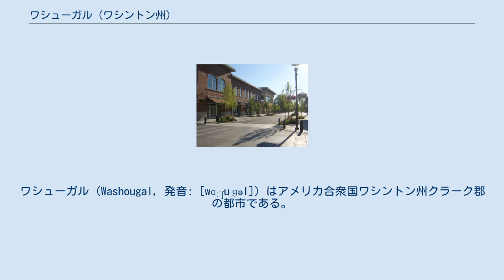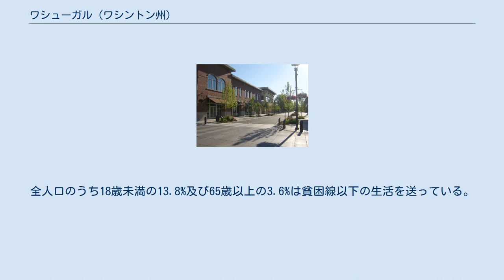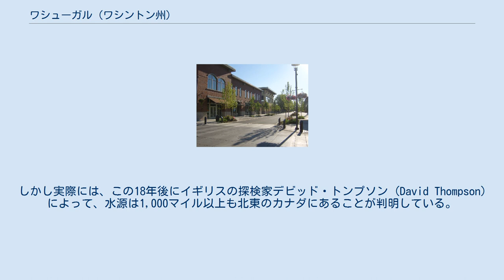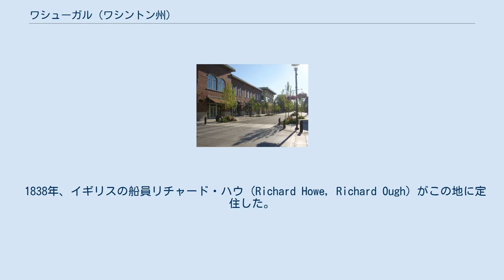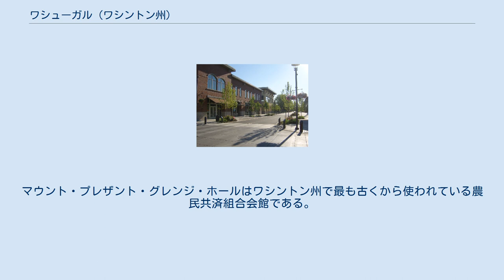ワシューガル (ワシントン州)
クラーク郡_(ワシントン州)
ワシューガル (Washougal, 発音: [wɑːˈʃuːɡəl]) はアメリカ合衆国ワシントン州クラーク郡の都市である。
アメリカ合衆国統計局によると、2008年7月1日の人口は推定13,509人である。
 北緯45度34分55秒、西経122度20分53秒 (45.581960, -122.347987)に位置している。
このうち12.8 km² (5.0 mi²) が陸地であり、0.2 km² (0.1 mi²) (1.39%) が水地である。
 2000年の国勢調査では、人口8,595人、3,294世帯、2,325家族が暮らしている。
269.6/km2 (698.8/mi2) の平均的な密度に3,463軒の住宅が建っている。
この都市の人種構成は白人94.03%、アフリカン・アメリカン0.43%、ネイティブ・アメリカン1.26%、アジア0.78%、太平洋諸島系0.12%、その他の人種0.83%、混血2.56%である。
ドイツ系16.0%、イングランド系10.7%、アメリカ系8.5%、アイルランド系7.4%、ヨーロッパ系5.5%、ノルウェー系5.1%である。
第一言語は、英語95.8、スペイン語2.5%である。
 18歳未満が29.8%、18歳以上24歳以下が8.3%、25歳以上44歳以下が30.1%、45歳以上64歳以下が20.6%、65歳以上が11.2%、平均年齢は34歳である。
18歳以上の女性100人に対して男性は91.7人である。
 1792年5月、ボストンの毛皮貿易商ロバート・グレイ船長 (Robert Gray) がコロンビア川河口に入った直後、イギリスの探検家ジョージ・バンクーバーがグレイの発見を確認するために各地を渡り歩いた。
 1792年10月、バンクーバーはウィリアム・ロバート・ブロートンに部隊を率いてコロンビア川の水源を発見するよう指示を出した。
ブロートンは現在のワシューガルに到着し、リード島の東端付近に上陸した。
この時、ブロートンはフッド山がコロンビア川の水源ではないかと提唱した。
しかし実際には、この18年後にイギリスの探検家デビッド・トンプソン (David Thompson) によって、水源は1,000マイル以上も北東のカナダにあることが判明している。
グレイによるコロンビア川の発見は、ヨーロッパとチヌーク (Chinook) の間に貿易が開かれるきっかけとなった。
18世紀後半、アメリカ、イギリス、スペイン、ロシアの毛皮貿易商はラッコやビーバーの毛皮を物々交換した。
 1805年から1806年にかけて、ルイス・クラーク探検隊がこの地を訪れた。
探検隊は、ワシューガル近郊の肥沃な谷が深く印象に残っていたようである。
太平洋にたどり着いた時、冬を過ごす場所を、オレゴン州のアストリア、ワシントン州のチヌーク、ワシューガルから選択する投票を実施した。
しかし、探検隊が太平洋に到達したのは11月下旬であり、寒く厳しい冬が目前に迫っていたことや、ジェファーソン大統領へ任務の成功を伝えるために毛皮の交易船と接触する必要があり、太平洋の見える場所に陣取る必要があったことで、投票の結果はアストリアが多数を占めた。
 春先、探検隊は東部への岐路にネズ...